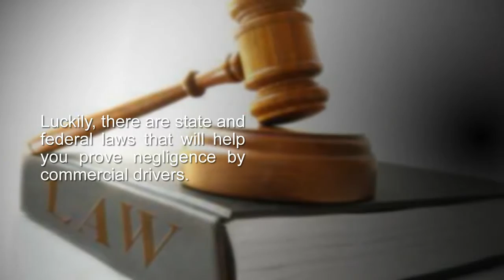Proving Commercial Driver Negligence in Ann Arbor Michigan | InjuryLawyerAnnArbor.com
Christensen Law - Ann Arbor Injury Lawyer

Who are Commercial Drivers?

Michigan law requires drivers to get a commercial driver’s license if they want to drive:

Vehicles weighing 26,001 pounds or more;
• Tractors with trailers weighing 10,001 pounds or more with a total weight of 26,001 or more;
• Passenger vehicles designed for 16 people (or 9 people under federal law); or
• Vehicles transporting hazardous materials.

Using Time Logs to Prove Commercial Driver Negligence

A CDL driver’s time logs are often the key to proving a commercial driver’s negligence. Often these logs include time and hour violations that can provide the legal basis for a Third Party negligence lawsuit. Your truck accident attorneys will subpoena the time logs and scrutinize them to find any signs of negligence.

Christensen Law specializes in helping victims of:

Traumatic brain injury caused by an accident
Automobile negligence
Trucking accidents
Motorcycle accidents
Boating accidents
No-fault auto insurance denials including medical bills and wage loss

If you have been injured, contact Christensen Law for a free initial consultation.